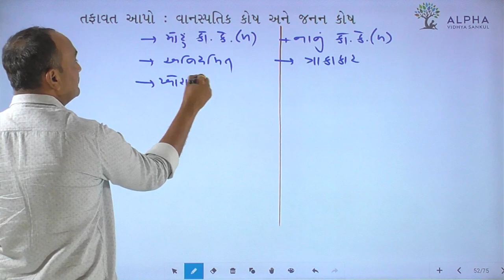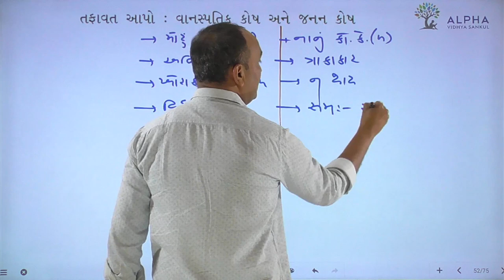Paper 2 | Section B | Biology | Std. 12 | Alpha Vidhya Sankul | in Gujarati by Bhanderi Sir